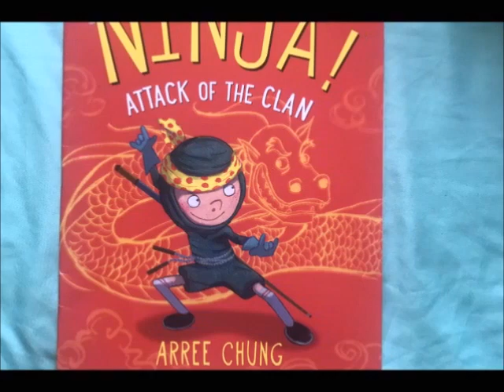📚Ninja! Attack of the clan! //Read aloud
Ninja! Attack of the clan!
by Arree Chung

I do not own this book. this book belongs to the author